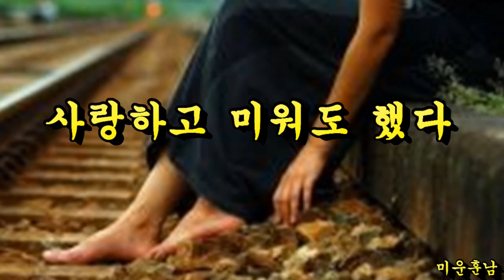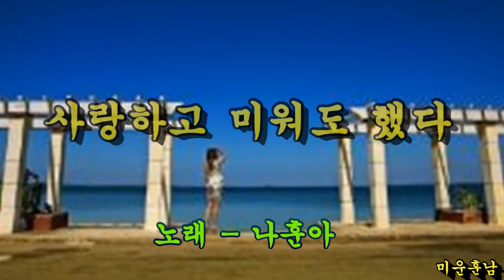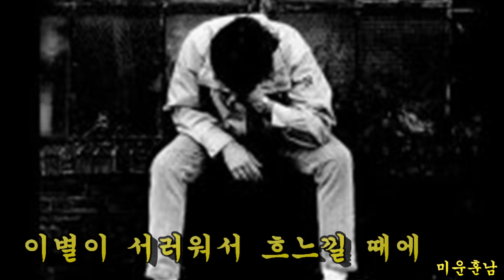사랑하고 미워도 했다 - 나훈아